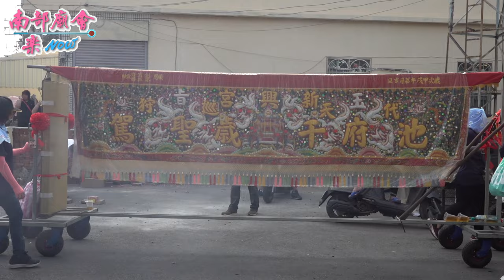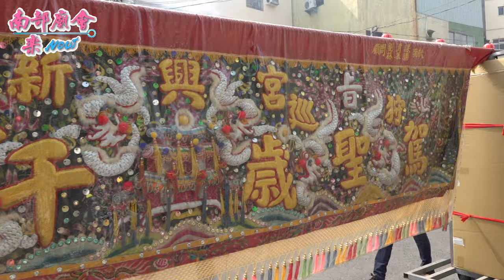4／17(六)【玄天上帝落駕，接駕 全紀錄 玉旨玄鎮宮】屏東新園鄉 鹽埔仔興隆宮​ 往東港神農宮會香回鑾繞境